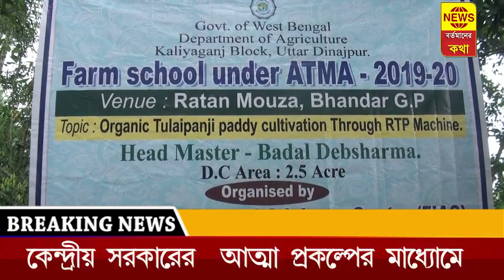এবার উন্নত মানের যন্ত্রের সাহায্যে তুলাইপাঞ্জি ধান উৎপাদন হবে কালিয়াগঞ্জ ব্লকে